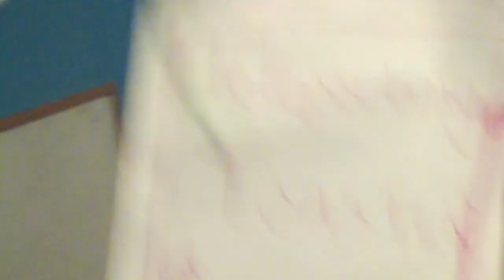Alien Core: Part 1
Having an innocent stamp party then all of a sudden the aliens teleported in!